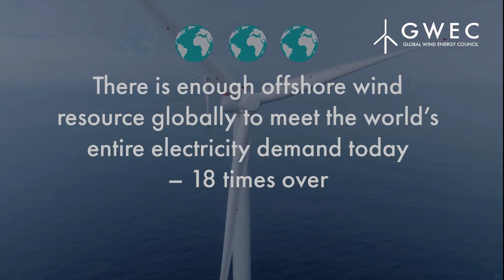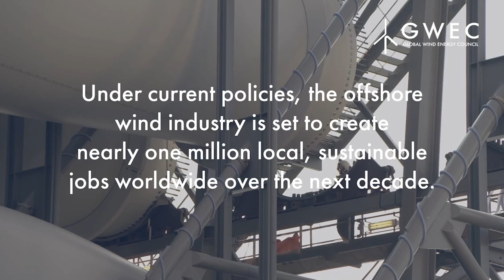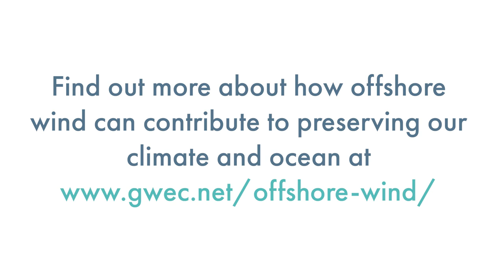What if one of the key solutions to fighting climate change was in our ocean?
On World Ocean Day 2021, the global wind industry has been joined by a growing coalition of voices calling for governments to urgently raise their offshore wind ambitions.

The magnitude of the challenge is matched by the magnitude of opportunity. According to the International Energy Agency (IEA), there is enough offshore wind resource globally to meet the world’s entire electricity demand today – 18 times over. Using current technology, the World Bank estimates around 71,000 GW of fixed and floating offshore wind potential worldwide. With only 35 GW installed today, that means we have barely scratched the surface of offshore wind’s potential.

We need higher targets,  bold visions, concrete policy frameworks and open dialogues which recognise offshore wind as a key ocean-based solution to climate change. With less than six months to go until COP26, there is no better time than now for governments to step up and seize the enormous benefits of offshore wind.